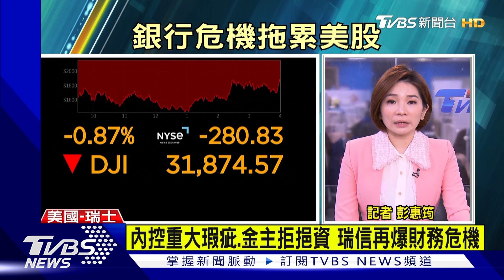宏國:台灣拒增金援 因此斷交 瑞信再爆危機 美股一度重挫【TVBS說新聞】20230316@TVBSNEWS01